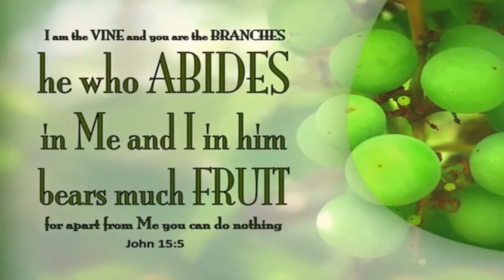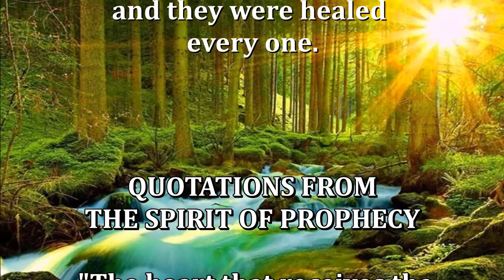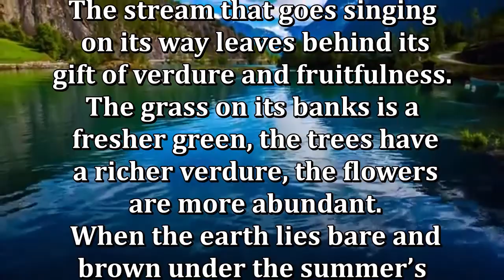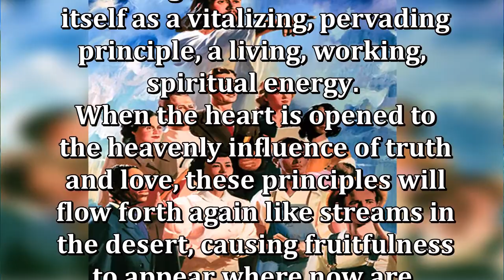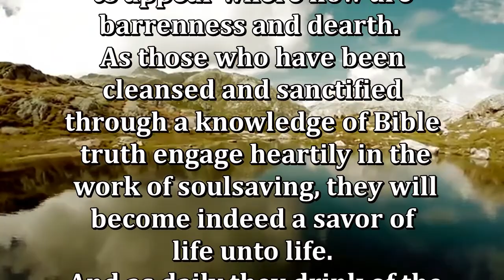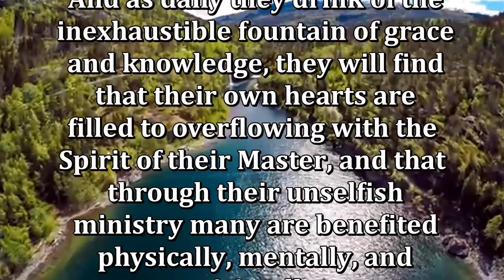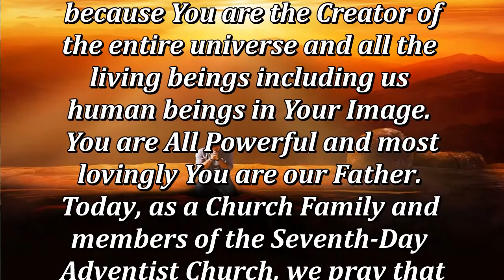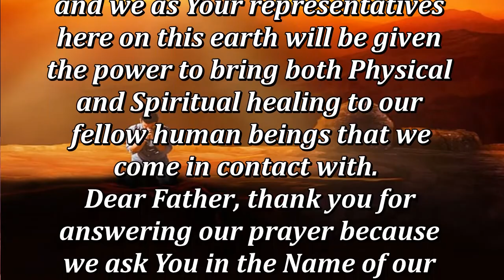Daily, Abiding in Jesus Christ by Cristuto Genobaga June 18, 2020